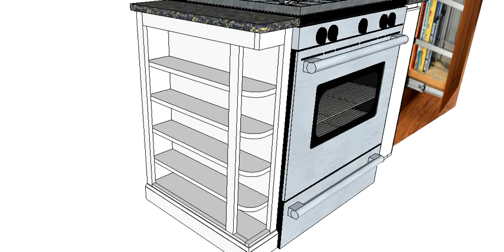Carl's Filler Cabinets